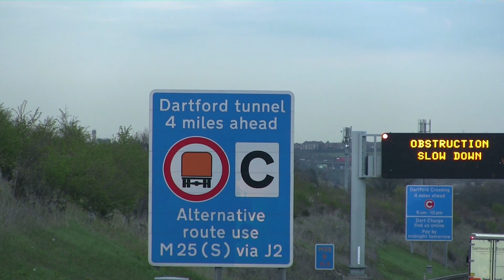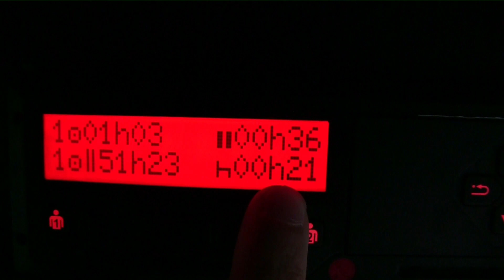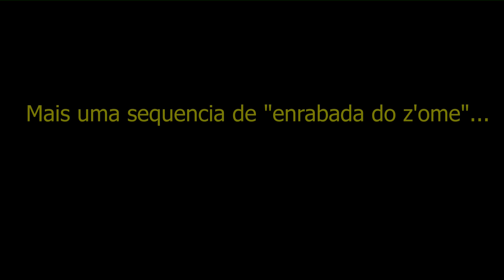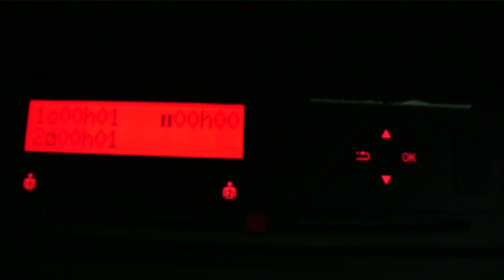Carreta no engarrafamento + comida de Rabo da policia !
Manobras com carreta , estradas europeias , este canal mostra de tudo um pouco , confira a DESCRIçAO DO VIDEO !